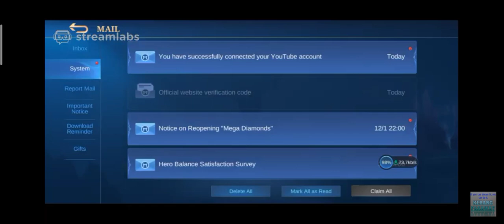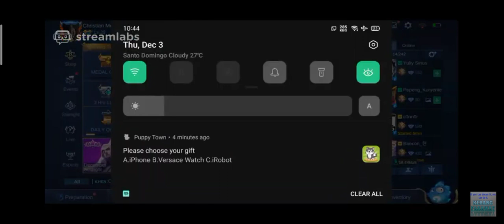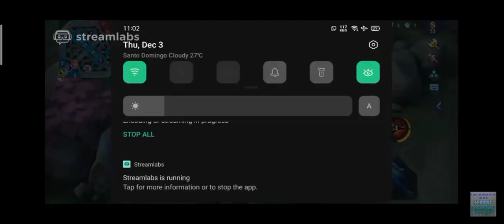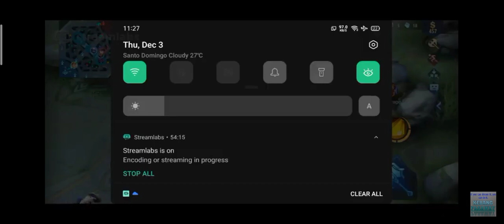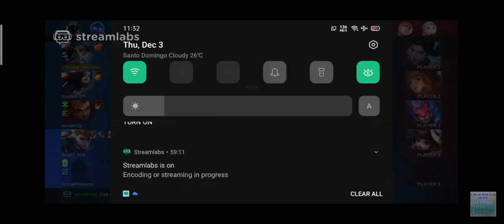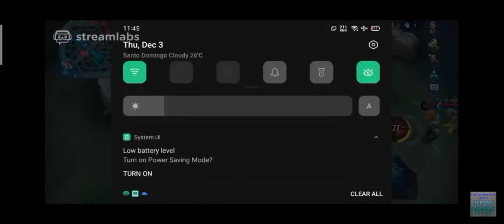ML time- Canceran 🤣